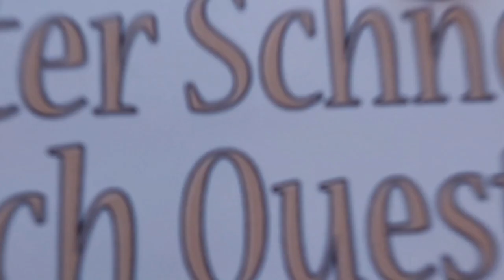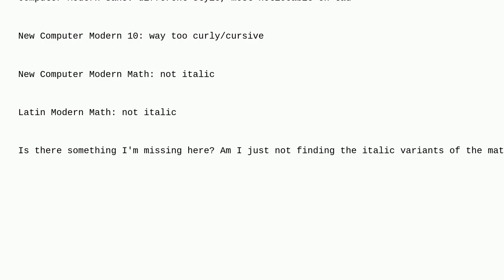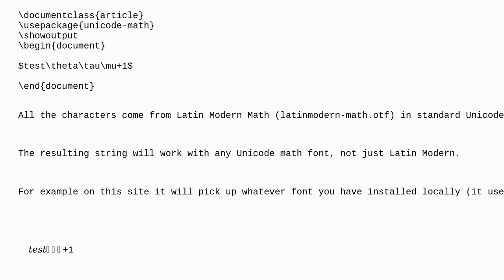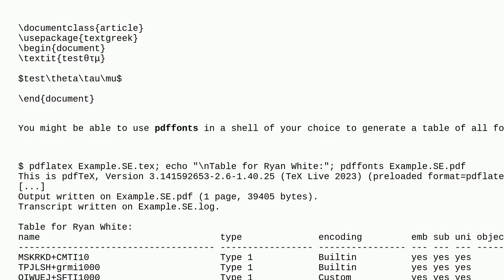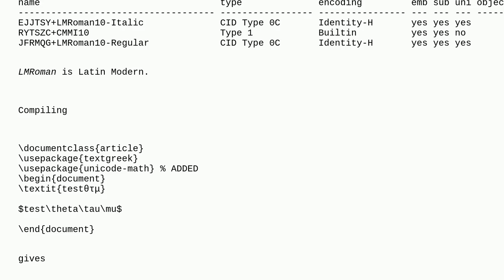Tex: What is Latex's math mode font?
What is Latex's math mode font?

A special thanks goes out to the community

  fonts